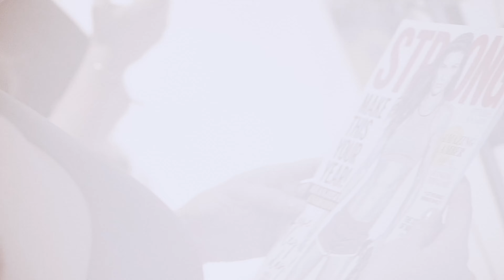Behind the Scenes Shooting for STRONG Fitness Magazine with Amber Dodzweit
Some of the fun we get to shooting the cover for STRONG Fitness Magazine at The Production Studio. Will you be next?
Model Amber Dodzweit
Video Urban Visuals
Photos Paul Buceta
Make up and hair Cherry Dolls
Shot at The Production Studio